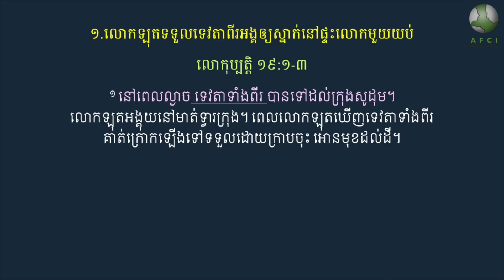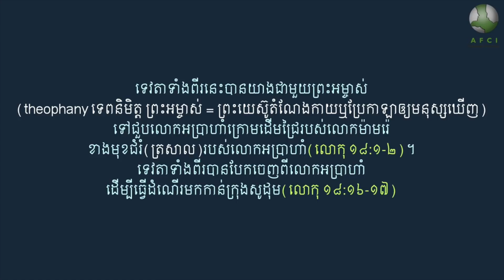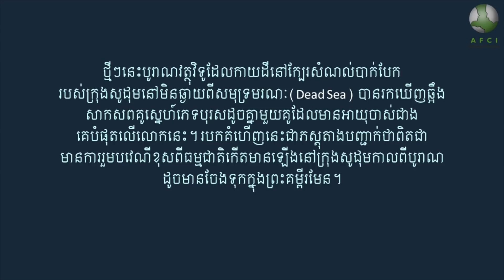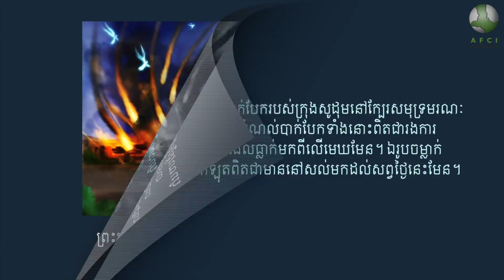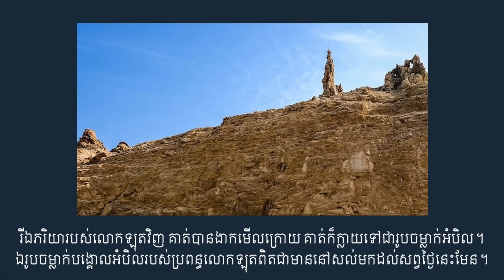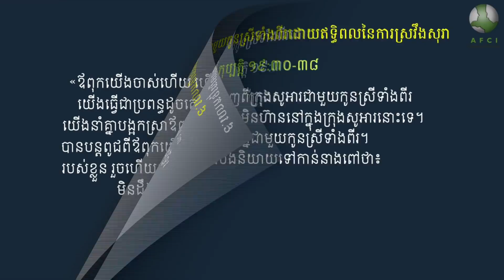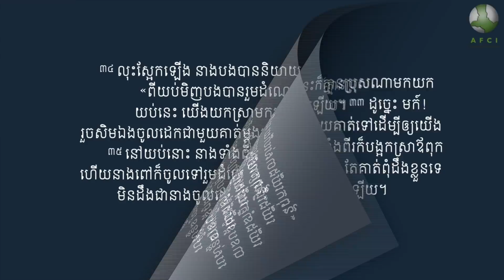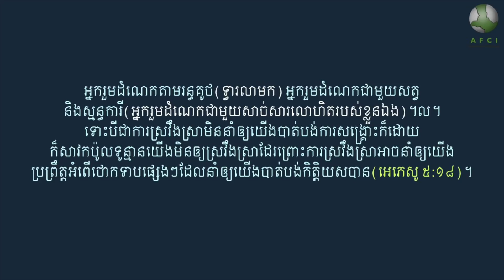លោកឡុតនិងកូនស្រីគាត់ទាំងពីរ | Lot and His Two Daughters (Jan 14, 2018)